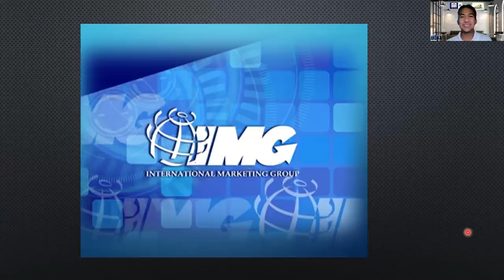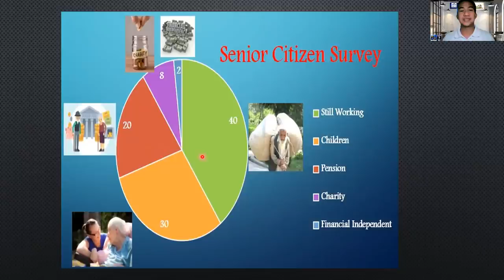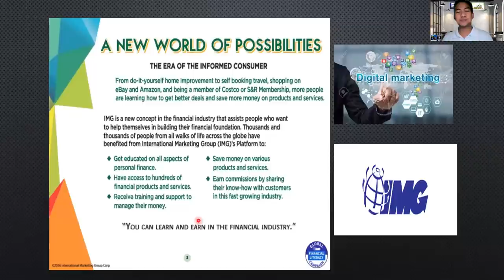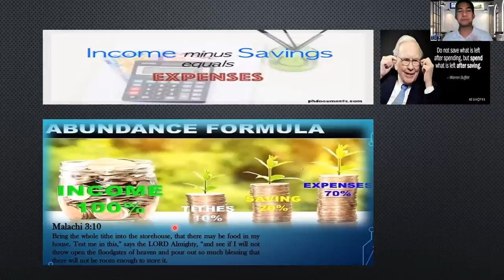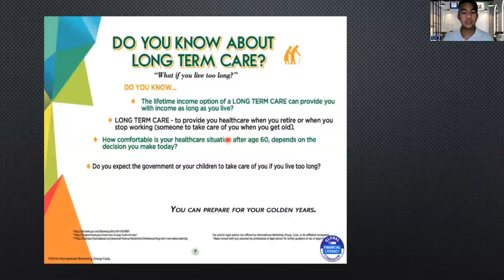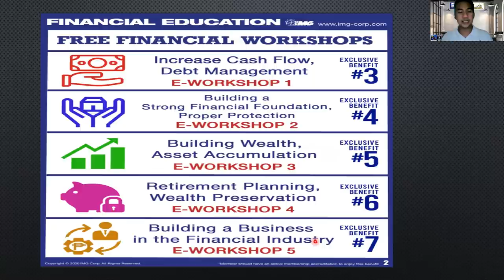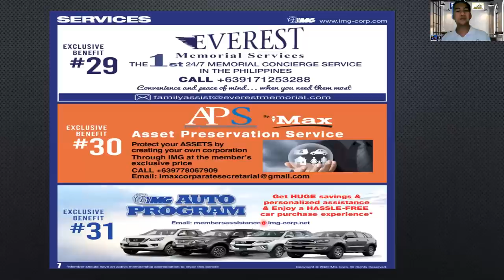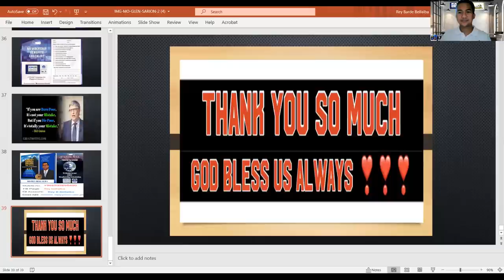IMG Member Orientation With 48 Binifits..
International Marketing Group member Orientation

My Second time presentation...pasinsya na kayo bulol pa hehehe
Please kung my katanungan kayo about IMG pewde niyo ako msge sakin